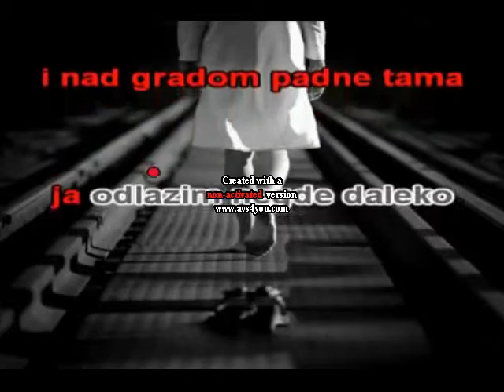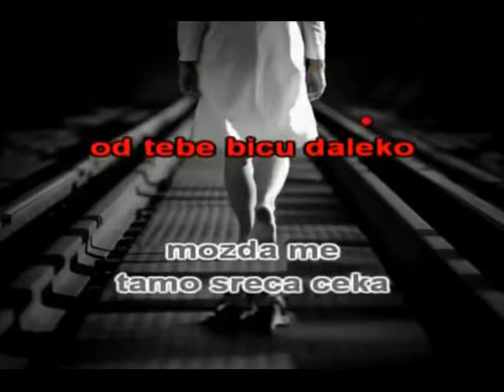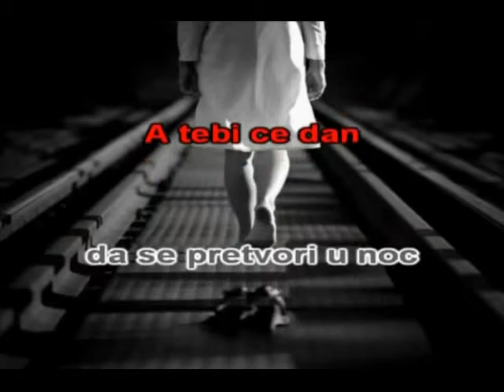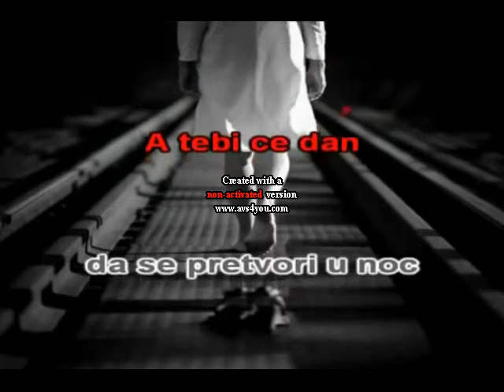zeljko jovanovic kada sunce zadje